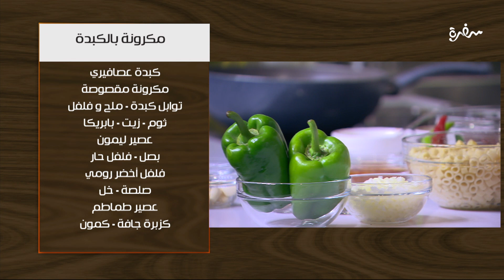مكرونة بالكبدة | غادة جميل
طريقة عمل مكرونة بالكبدة  مع غادة جميل في اتفضلوا عندنا